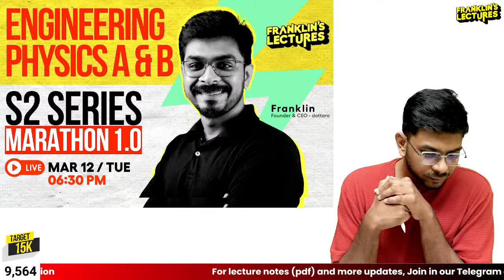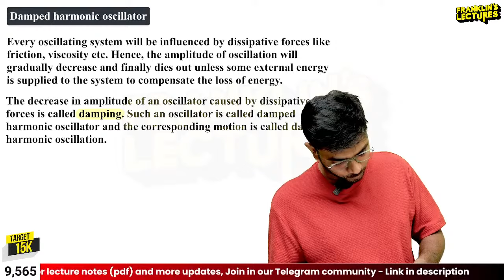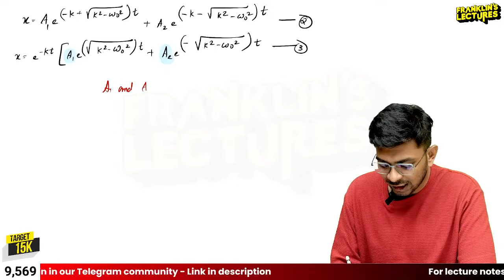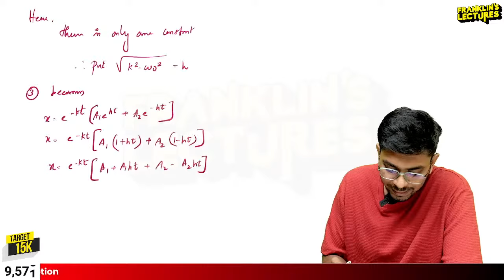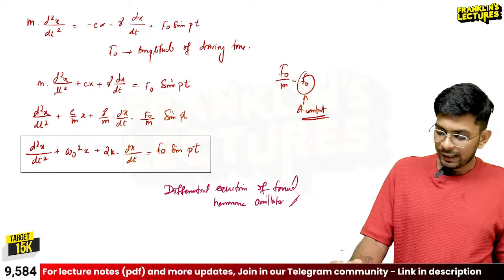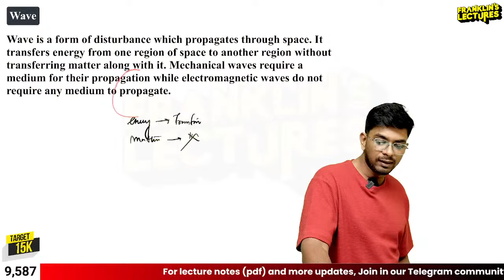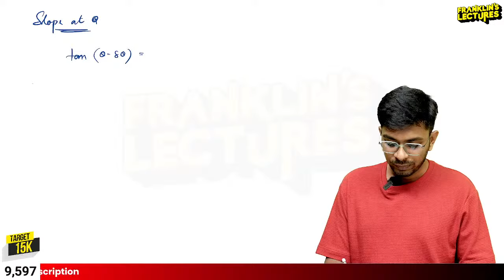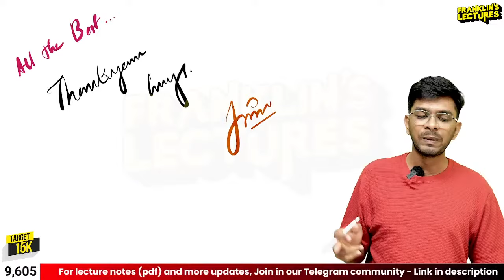S2 Engineering Physics A&B | KTU B Tech 2024 Exam | Franklin's lectures | 2019 Scheme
Join and get Franklin’s lecture notes for FREE!!!

NB: After every lives, the notes will be uploaded in our WhatsApp community and groups.

00:02:30 Harmonic oscillator
00:06:47 Differential equation of asimple harmonic motion and it's solution
00:25:44 Damped Harmonic oscilator
00:30:00 Differential equation of a damped harmonic oscillation
00:49:18 Case 1 Over Damped
00:57:05 Case 2 Critically damped
01:11:59 Case 3 Under damped
01:23:33 Quality factor of a damped harmonic oscillator
01:27:13 Forced or driven harmonic oscilator
01:50:41 Amplitude resonance
01:51:49 Quality factor at resonance
01:52:30 Wave
01:54:07 One dimensioanal wave
02:00:11 Differential equation of a three dimensional wave & it's solution
02:07:40 Path difference and phase difference
02:09:00 Transverse and longitudinal wave motion
02:13:48 Transverse vibrations of a streched string
02:24:31 Interference
02:27:57 Principle of superposition
02:30:30 Newton's rings
02:32:58 Anti reflection coating

In this educational video, we delve into the world of KTU Engineering. Aimed at KTU students and anyone interested in the field of engineering, we explore the intricate world of KTU engineering syllabus. Join us as we break down and explain fundamental concepts, provide practical tips and insights, and help you enhance your understanding of KTU Engineering.

Team